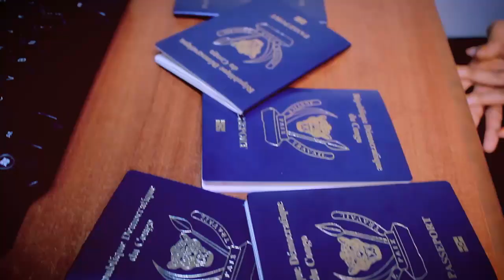BENGISA NDEKO NA YO NA POTO NA SERVICE VISA